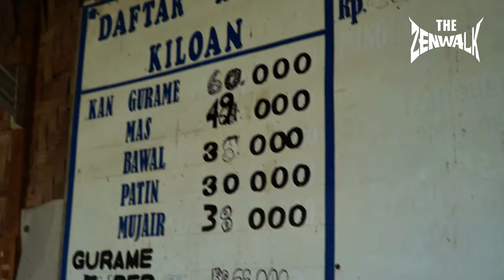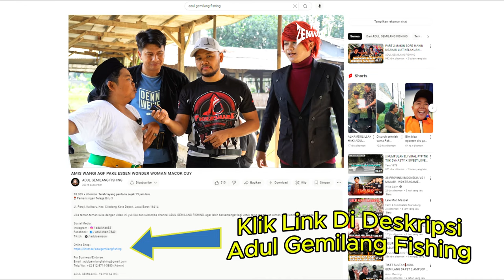Lomba Mancing Di Empang! Bersama The Zenwalk